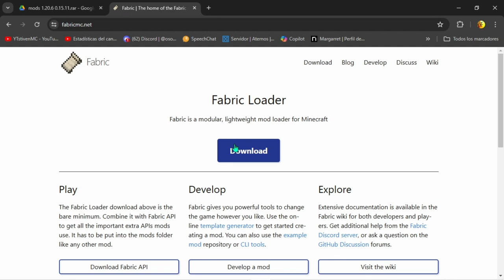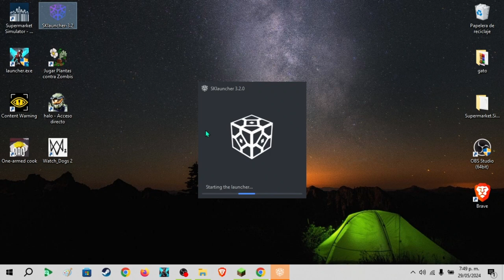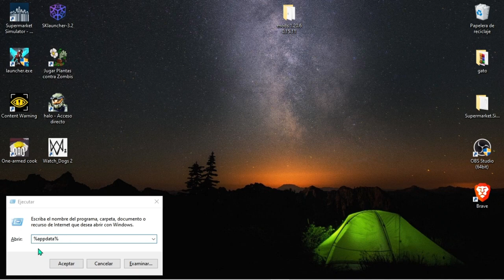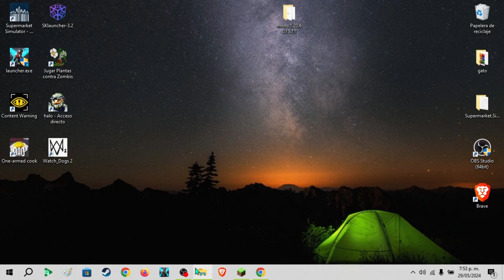Mods de optimizacion para Minecraft Java 1.20.6 (Fabric loader)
YTstivenMC canal de memes sin sentido y Directos de Minecraft con Subs 1.8x1.20+